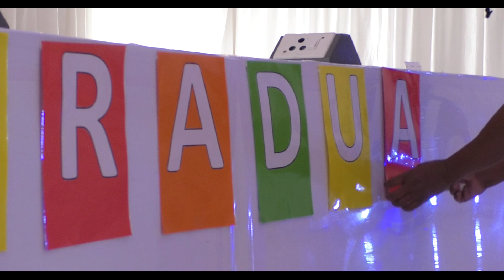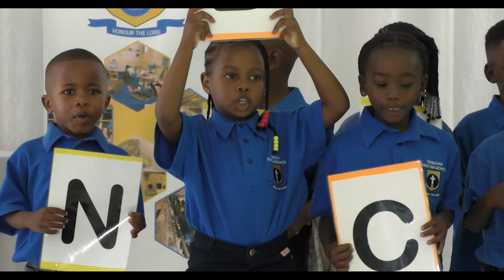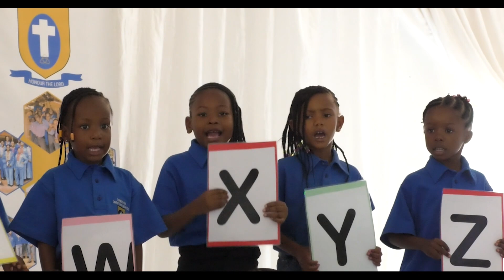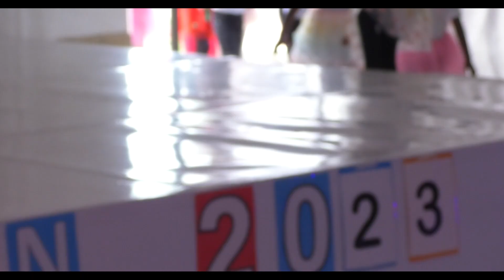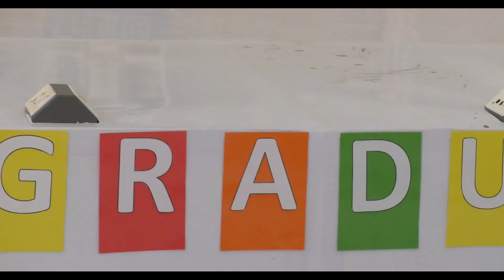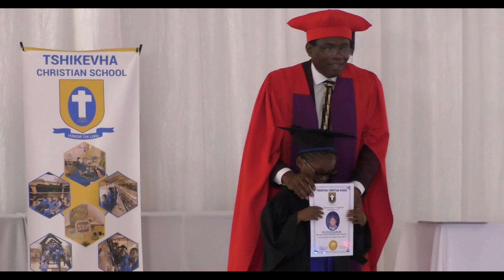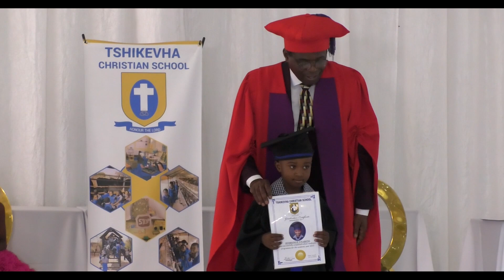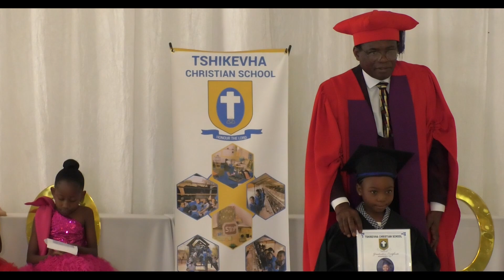TSHIKEVHA CHRISTIAN SCHOOL GRADE R GRADUATION